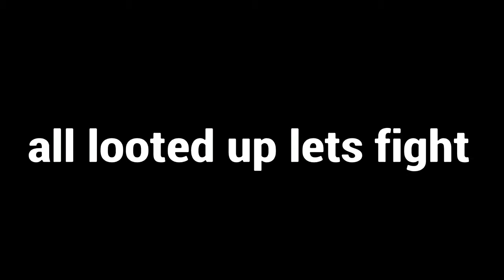Don’t click on this video!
Ez